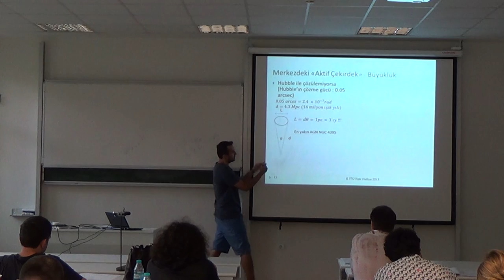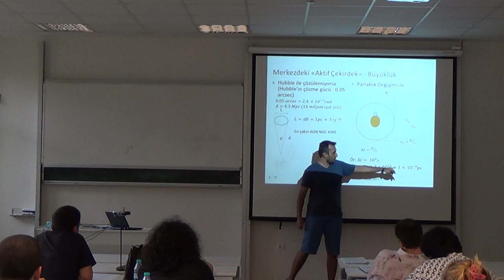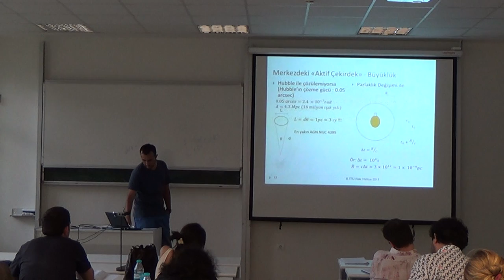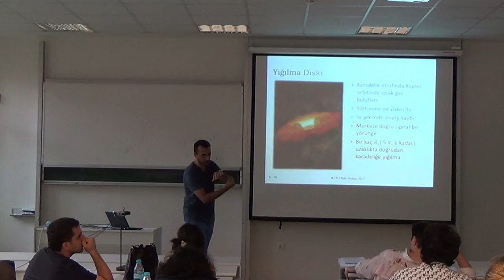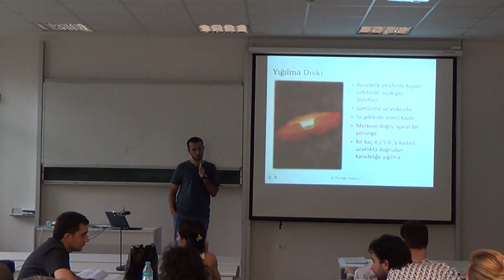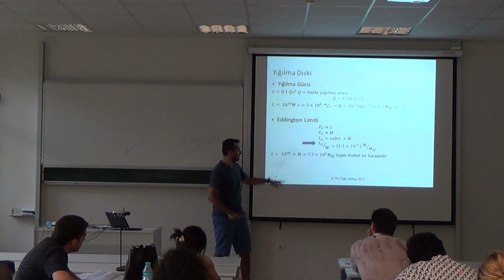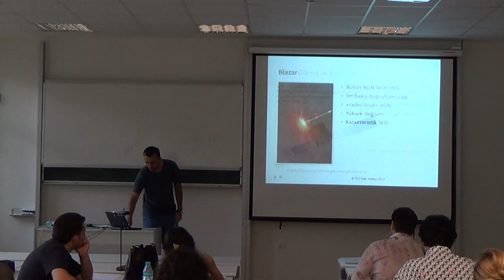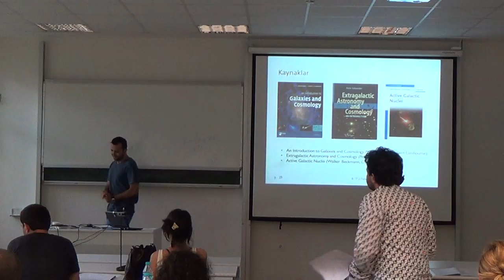8. İTÜ Fizik Haftası: Aktif Galaksi Çekirdekleri ve Süper-Kütleli Karadelikler - Arif Bayırlı -2-